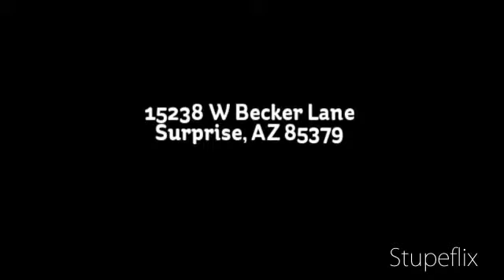Open House - 15238 W Becker Ln, Surprise, AZ 85379 October 9th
Open House this Sunday, October 9th from 11:00 - 2:00.  This home is in execellent condition and boasts 6 bedrooms and 3 bathrooms with over 4,100 square feet! Gated community! Harwood floors down stairs, dramatic entry way, two loft areas. Master down stairs, 3 car garage, great back yard for entertaining large pool and BBQ area, just enough grass to enjoy! Covered patio to enjoy those cool AZ evenings! Great location right across the street from the community park. Come have a look this home is 10!!